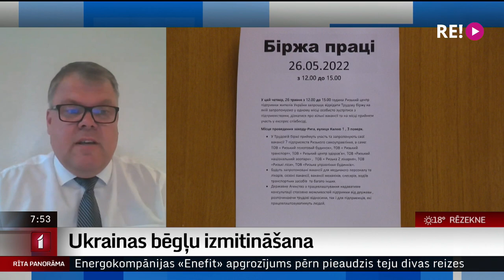Intervija ar Latvijas Pašvaldību savienības priekšsēdētāju Gintu Kaminski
Latvijas Pašvaldību savienība norāda, ka no 1. jūlija, kad stāsies spēkā samazinātais atbalsts par Ukrainas bēgļu izmitināšanu, cita mītnes vieta būs jāmeklē aptuveni 3000 bēgļiem.
    Vienlaikus organizācijā akcentē, ka kara bēgļu plūsma tuvākajā laikā var palielināties. Lai tematu skaidrotu plašāk, esam sazinājušies ar Latvijas Pašvaldību savienības priekšsēdētāju Gintu Kaminski.